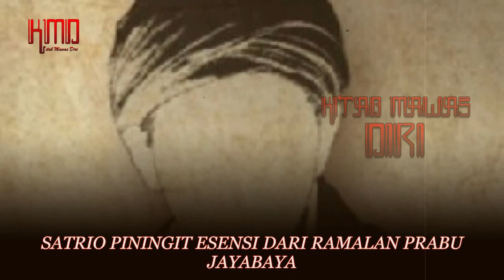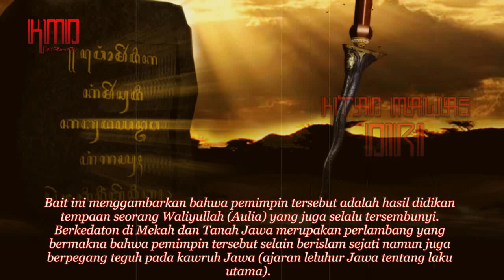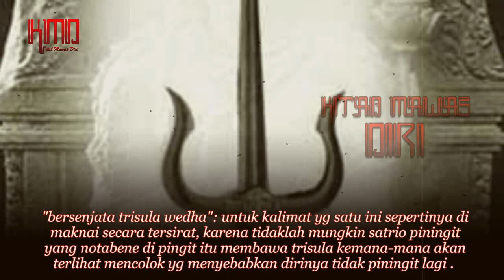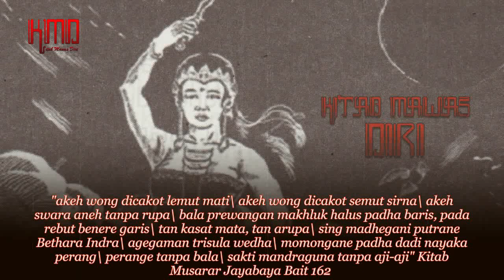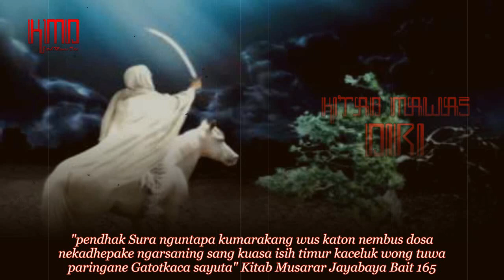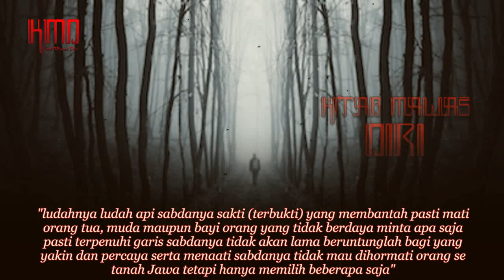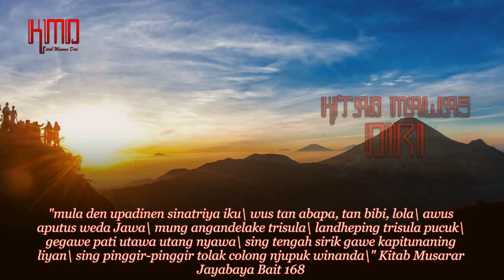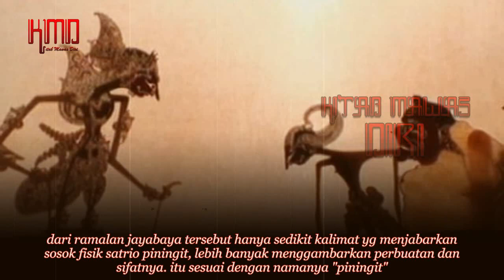Misteri Satrio Piningit Adalah Esensi Dari Ramalan Jayabaya ! TERJADI DI TAHUN 2020 ?!